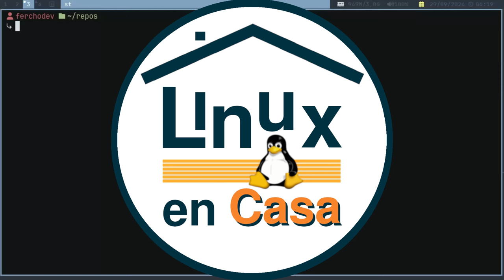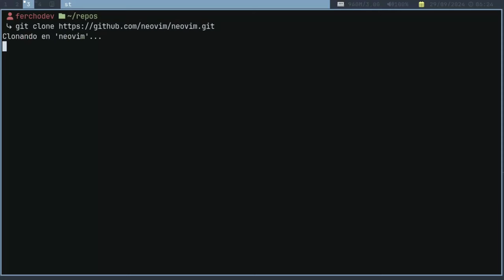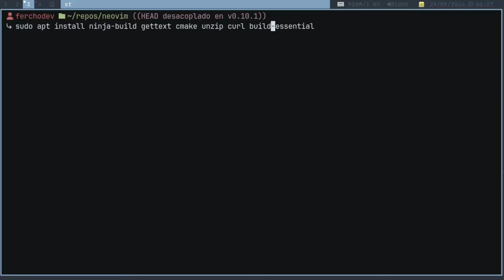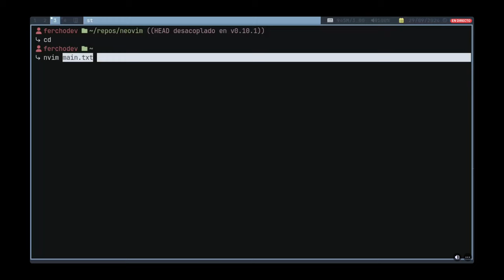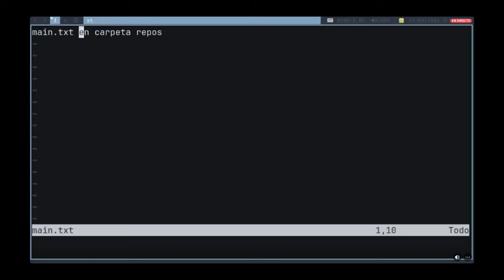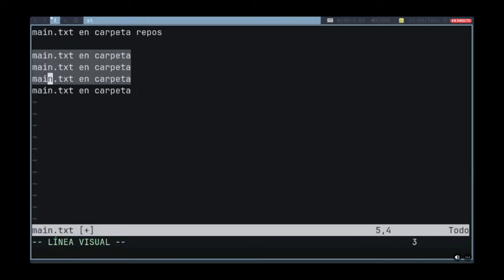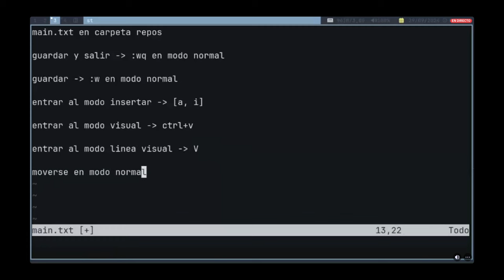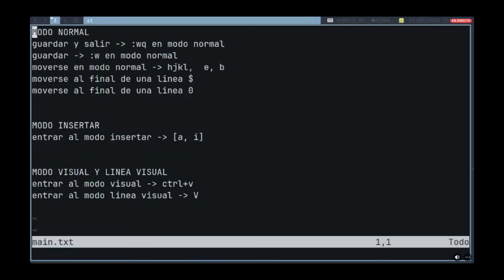neovim - CAP. 1 - Rápido y Furioso - Un Editor de Texto que debes probar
Primera parte de la nueva serie sobre el Editor de Texto neovim, dictado por Fernando Pessoa desde Argentina.  Agradecer también a Diego G que se encargó de la Grabación del Video desde Chile.